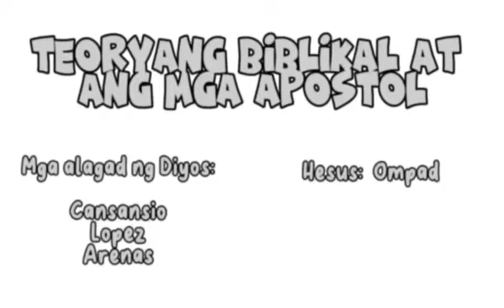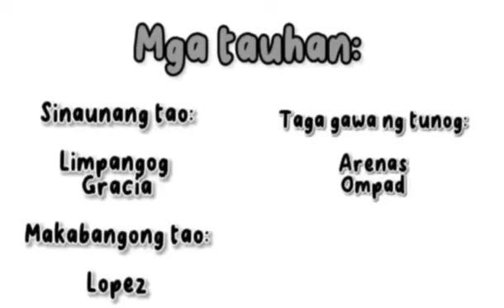GE ELEC/GROUP 1